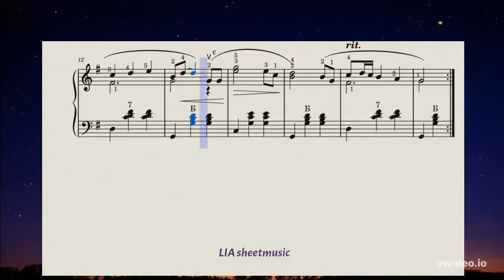Lullaby_Wiegenlied_Колыбелъная / Johannes Brahms (accordion)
Howdy my friends! Here is a sheet music for accordion, Lullaby  - Johannes Brahms. Hope you 'll like it. Next coming soon!